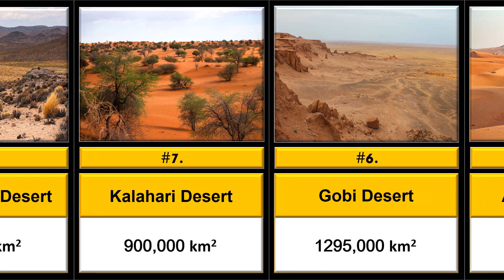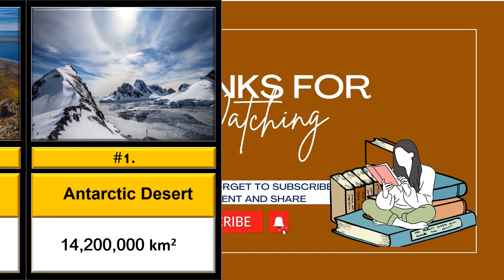Top 10 Largest Deserts in the world | Biggest Deserts on Earth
What are the biggest desert of the world. Most of you have heard about Thar and Sahara deserts,but do you also know about some of the other deserts of the world ,which are situated in Antarctica and arctic ? |
Hello Friends... This Channel is based on "COMPARISION KNOWLEDGE ". @purecomparisonknowledge
Help Me In Grow.  @purecomparisonknowledge
Source of All information is taken from GOOGLE.